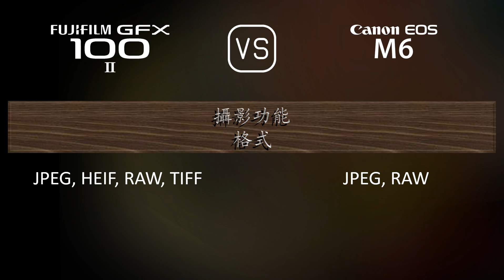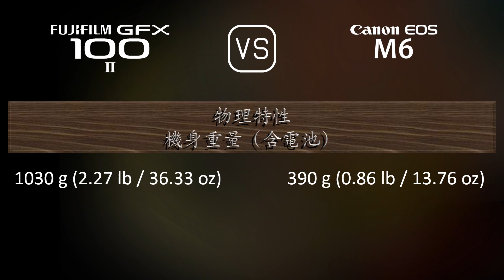Fujifilm GFX 100 II 與 Canon EOS M6 的規格比較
本片是 Fujifilm GFX 100 II 與 Canon EOS M6 的功能概述和規格比較 (comparison of specifications)，希望對您有所啟發。感謝您的支持。

00:25 推出
00:33 機身
00:40 影像感測器
01:01 影像
01:16 光學與對焦
01:41 屏幕
01:58 取景器
02:13 攝影功能
03:06 錄像功能
03:20 儲存
03:24 連接性
03:49 物理特性
04:07 雜項